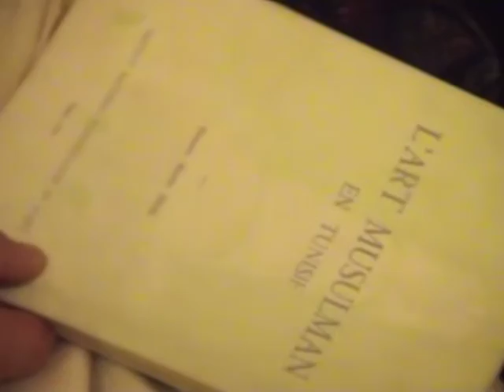Lugares moriscos en Túnez capital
Vídeo. Lugares moriscos en Túnez capital. Entrevista a Slimane-Mustaphapor Zbiss, por Abdel-Hakim Gafsi-Slama del Instituto Nacional del Patrimonio, Ministerio de Cultura, Túnez. Entrevista a un descendiente tunecino de los moriscos, profesor Zbiss (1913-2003). Biblioteca Virtual Miguel de Cervantes. Portal de Literatura de mudéjares y moriscos.